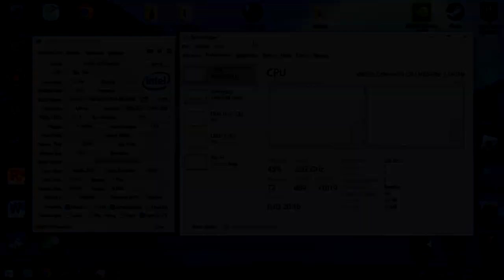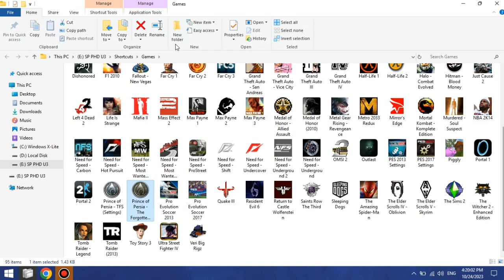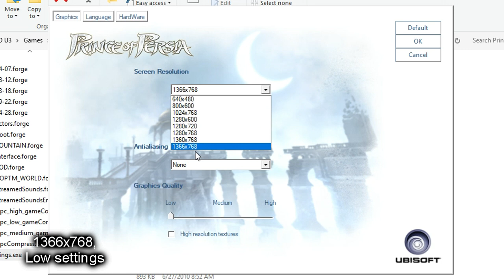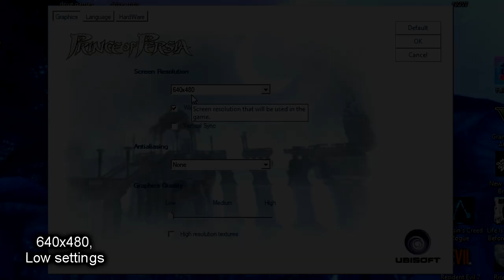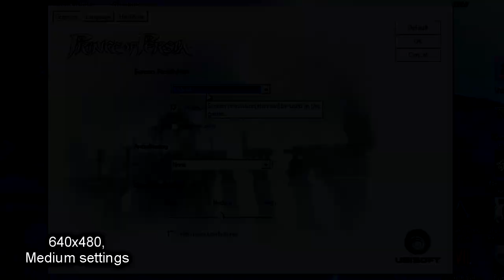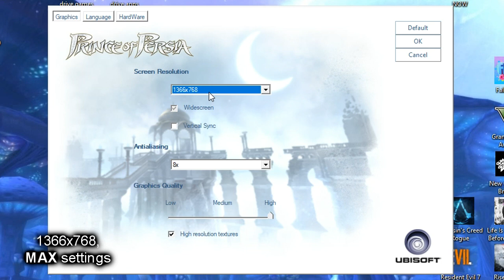Prince of Persia: Forgotten Sands on LOW-END LAPTOP || Celeron N2840, Intel HD (Bay Trail), 4 GB RAM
This is how Prince of Persia: The Forgotten Sands runs on a super low-end laptop with the Intel Celeron N2840 that's slower than the Core 2 Duo T7200 from 2006 and the Intel HD Graphics (Bay Trail) that are weaker than the GeForce 210.
🔧 *SPECS:*
🕒 Timestamps:
00:00 - Intro and Specs
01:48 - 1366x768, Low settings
04:43 - 800x600, Low settings
07:08 - 640x480, Low settings
09:30 - 800x600, Medium settings
12:09 - 640x480, Medium settings
14:28 - 640x480, High settings
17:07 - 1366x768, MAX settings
17:40 - Outro
Benchmark footage recorded externally from my phone 📱 in order to show the actual performance. Settings/desktop footage recorded internally using Bandicam (cracked 😘).